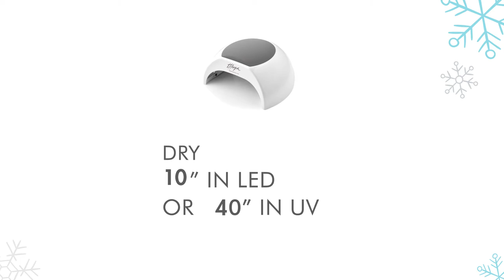Nail art Winter Flower: effects nails tutorial - Thuya Professional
WINTER FLOWER NAIL ART!

This winter surprise your customers with a surprising and delicate design: a winter flower. In this nail tutorial we explain step by step how to make this fabulous nail art with our incredible on-off permanent gel nail polish Delicate, the Cosmic effect (from the Effects collection) and the black Paint gel for the finest lines.